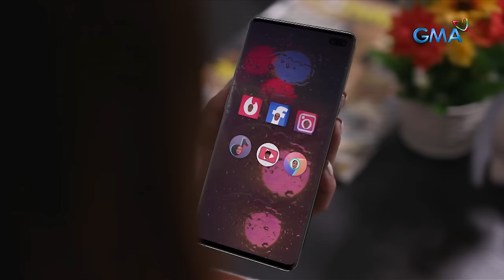Bubble Gang: Startruck, ang coffee shop ng mga clout chaser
Aired (January 21, 2024): Kung isa ka sa waiting here sa pila para sa isang kape, pwes ito na ang coffee shop na para sa’yo! Kahit habang buhay ka pang tumambay, puwedeng-puwede!

Catch the latest episodes of 'Bubble Gang' Sundays at 7:15 PM on GMA Network. It stars Michael V., Paolo Contis, Chariz Solomon, Kokoy de Santos, Analyn Barro, Buboy Villar, EA Guzman, Matt Lozano, and Cheska Fausto.